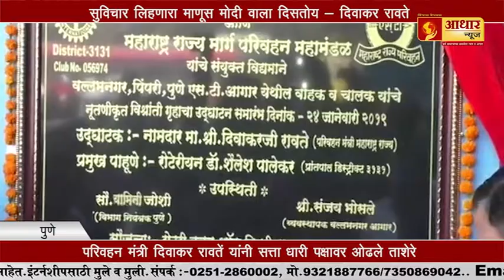Dhangar Reservation urjency/ धनगर आरक्षण घोड्यावर...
सध्याचे मुख्यमंत्री व तत्कालीन बीजेपी प्रदेशाध्यक्ष श्री. देवेंद्र फडणवीस यांनी बारामती येथे धनगर समाज्याच्या आंदोलनात आरक्षणा बाबत लेखी आश्वासन दिले होते.
मात्र सत्तेवर आल्यावर सरकार धनगर आरक्षणा बाबत काहीच निर्णय घेत नाही म्हणून हिंगोली येथून धनगर समाजाचे  400 घोडेस्वार मुंबई कडे रवाना झाले असून निवडणुकीपूर्वी निर्णय घ्यायला सरकारवर दबाव आणणार आहेत.